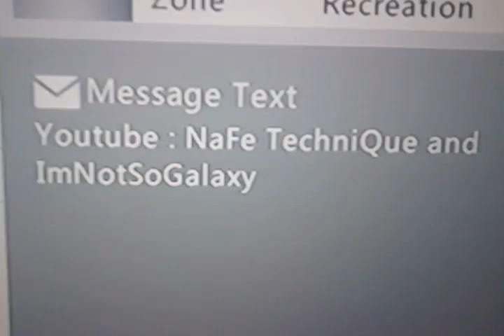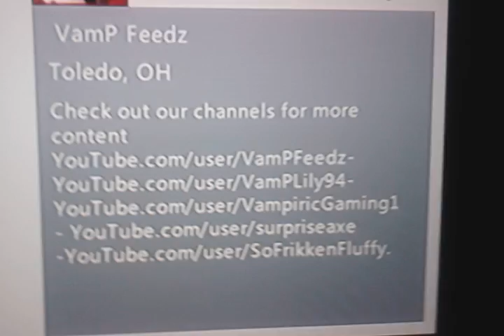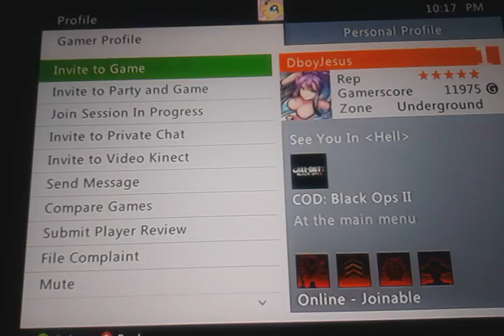Gaming with youtubers cod 2